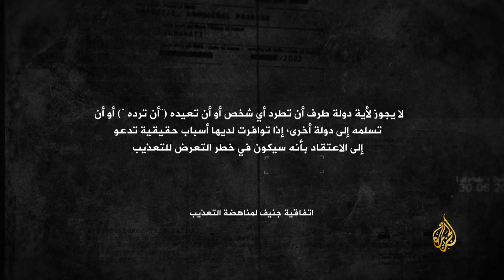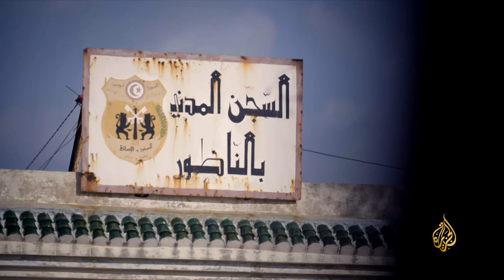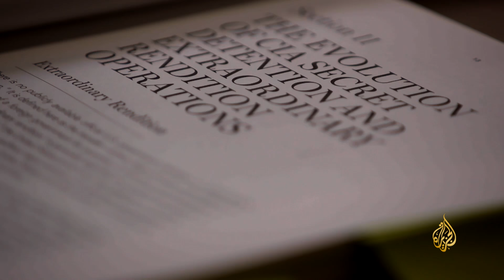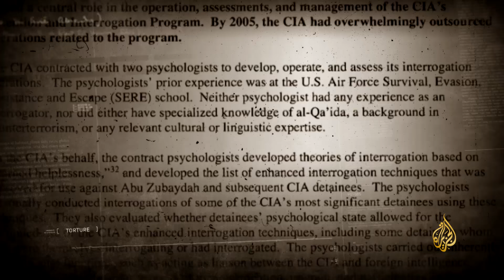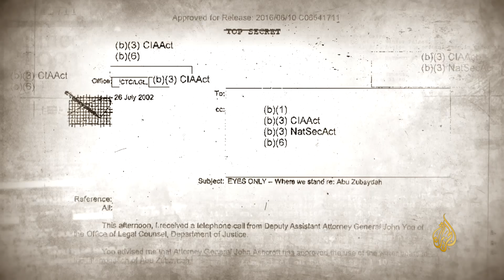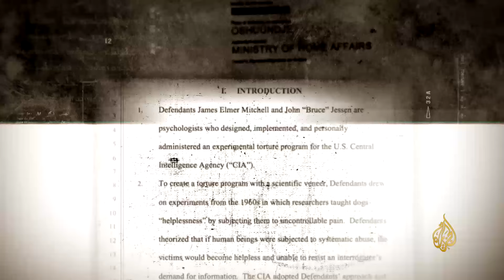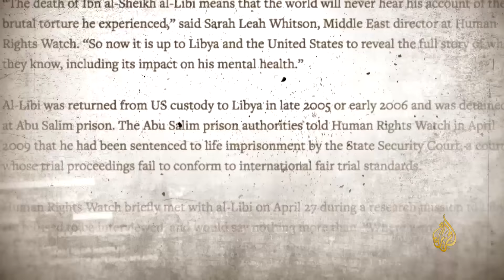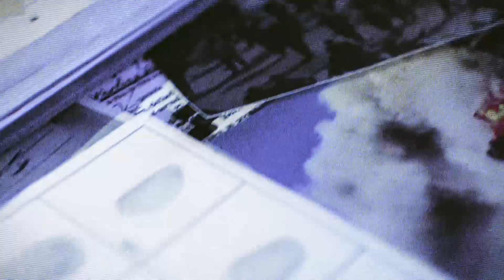تحقيق خاص | الأنظمة العربية ومدارس التعذيب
يتناول الفيلم الوثائقي "مدارس التعذيب" من سلسلة "تحقيق خاص"، الانتهاكات المروعة في السجون العربية، ويتتبع تطور أساليب التعذيب التي مورست على عرب ومسلمين من قبل أنظمة عربية وأجنبية، هذا الملف العام، وإليكم العناوين التفصيلية:

00:00 المقدمة
01:57 مدارس التعذيب
12:53 الأنظمة العربية وممارسة التعذيب
19:49 متحف التعذيب في أمستردام
21:18 أساليب التعذيب.. الولايات المتحدة وحربها على "الإرهاب"
27:16 المخاطر النفسية لأساليب التعذيب المعززة
30:38 إجرّاء تجارب بشرية على المعتقلين
35:13 "شرعنة أساليب التعذيب في الولايات المتحدة"
37:34 قرار غزو العراق بُني على اعترافات انتزعت تحت التعذيب
39:33 فعاليات معرض بيع الأسلحة في بريطانيا
42:32 شركات تصنيع أدوات التعذيب